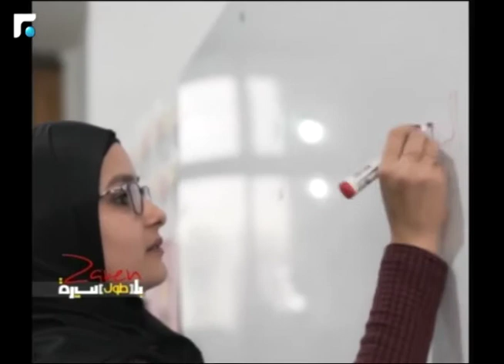جمعية أنا أقرأ وبرامج دعم تعليمية للتلاميذ والاهل والمدرسة